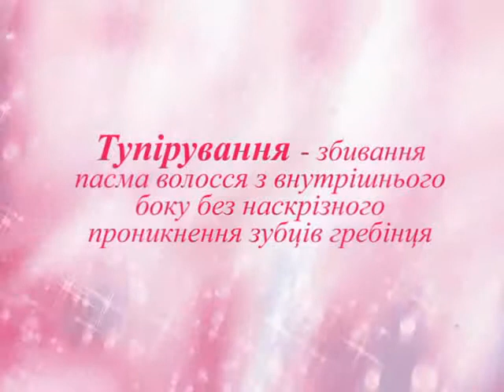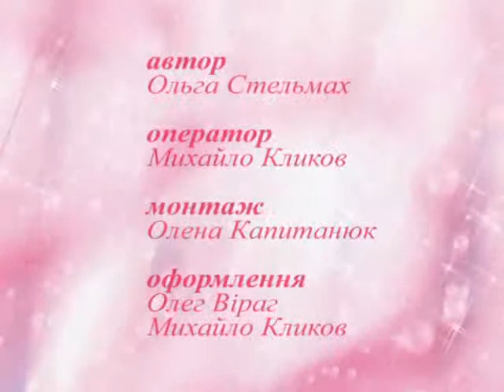Телевизионная школа красоты с И.Кучневым. Выпуск 16